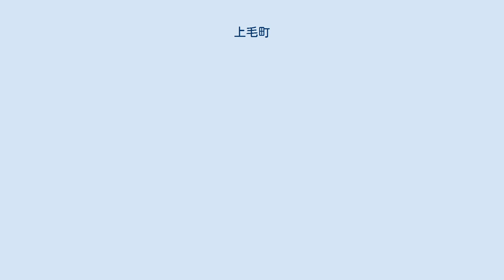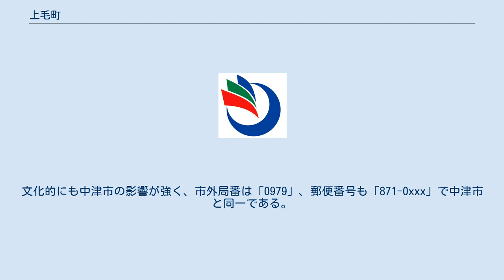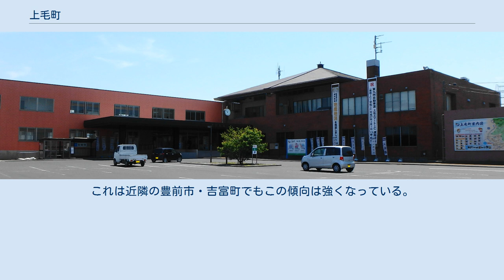上毛町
上毛町（こうげまち）は、福岡県東部の築上郡に属する町。
旧・豊前国。
 築上郡東部に位置し、福岡県の最東端に位置する町で、西は豊前市、北は吉富町、山国川を挟んで大分県中津市と隣接する。
町域の北部は平野が広がっており南部は山地となっている。
また人口は旧・新吉富村域では微増傾向にあるが、旧・大平村域は人口が減少傾向にあり過疎化も進んでいるため上毛町全体の人口は僅かながら減少に転じている。
 上毛町は江戸時代に中津藩の領地であった。
明治時代に山国川を境に福岡県と大分県に分割されたが、現在でも大分県中津市との関係が深く、2005年国勢調査では町内の通勤・通学者のうち約20％が中津市に向かっており、中津市の経済圏（中津都市圏）に属する。
文化的にも中津市の影響が強く、市外局番は「0979」、郵便番号も「871-0xxx」で中津市と同一である。
町内には大きなショッピングセンターは無いため、山国川を越えて中津市まで出向く場合が多い。
 また旧大平村、新吉富村時代から地元の高校生は中津市の公立・私立高校に通学する事も多く、町内の福岡県立築上東高等学校が2003年に募集を停止し、2005年に統廃合のため廃校となった以後、中津市の公立高校を受験する中学生も一段と増えている。
これは近隣の豊前市・吉富町でもこの傾向は強くなっている。
 山国川をはさんで隣接する大分県中津市の生活圏、経済圏（中津都市圏）に属していることから、福岡県が示した豊前市との合併を拒否して吉富町・新吉富村・大平村の3町村で法定合併協議会を設置し、新町名を「大富町」（おおとみまち）に決定したが、新町役場の位置や大平村で起きた不祥事をめぐって協議が難航し、吉富町を除いて合併することとなった。
将来的には中津市との越境合併を視野に入れており町民の中でも中津市との合併を望む意見が強い。
 初代：鶴田忠良（2005年11月13日－2013年11月12日）2期 中学校 小学校 町内を鉄道路線は通っていない。
 高速道路 一般国道 県道 道の駅しんよしとみ